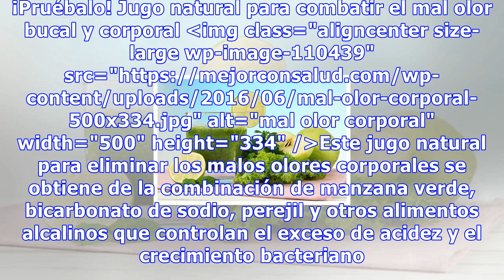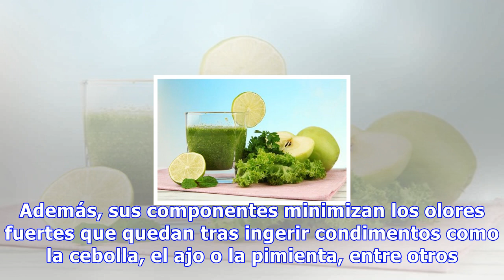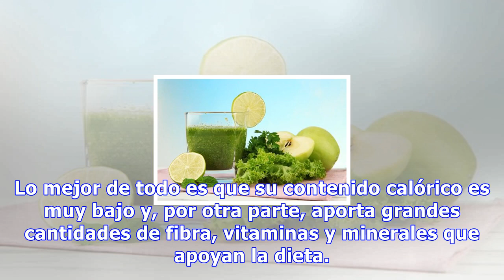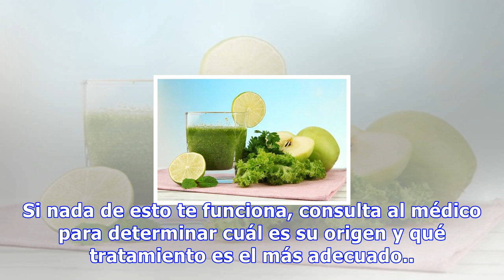Elimina el mal olor bucal y corporal tomando este jugo natural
Elimina el mal olor bucal y corporal tomando este jugo natural La ingesta diaria de este jugo natural acompañada de unos buenos hábitos de higiene puede ayudarnos a depurar toxinas y a eliminar las bacterias causantes del mal olor 1955 Compartidos 197Save El mal olor corporal, incluyendo el que se g...